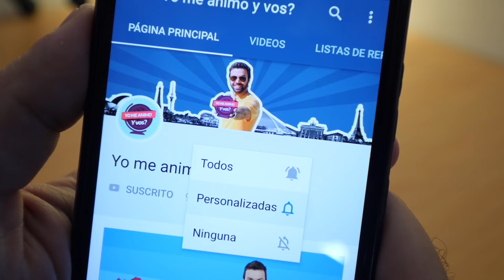💲💲💲 CUÁNTO GANA al mes viviendo y trabajando en PORTUGAL 🔥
Working Holiday Portugal! Seguimos trayendo experiencias nuevas, esta es una de las primeras experiencias sobre Portugal que subimos, en la web ya tenemos varias. La invitada de hoy es Sol (@solcugiani) que se animó y se fue a vivir a Porto! En el video nos cuenta cómo consiguió trabajo, donde vivía, y mucho mas!

¿Te gustaría irte a trabajar y viajar por el mundo?

🔍ÍNDICE:
5:32 Primeros días en Portugal.
7:44 ¿Es necesario hablar portugués?
9:00 Buscar trabajo en Portugal.
11:29 ¿Cuánto se gana trabajando en Portugal?
16:30 Alojamiento en Portugal.
18:24 Costos de vida y ahorro en Portugal.
20:30 ¿Qué hacer en el tiempo libre?
23:29 ¿Cómo son los portugueses?
25:43 ¿Es seguro Portugal?
26:32 ¿Se puede trabajar como profesional?

 ¿QUERÉS VIAJAR Y TRABAJAR POR EL MUNDO?

||| 📕 Estudiar en otro país | La visa de estudiante no tiene requisitos de idioma, edad, ni de educación, y te permite trabajar part-time

📸 C U R S O  D E  F O T O G R A F I A